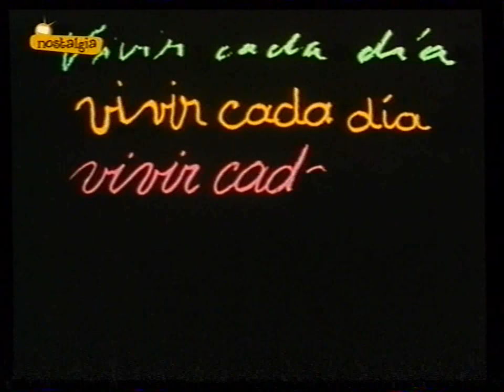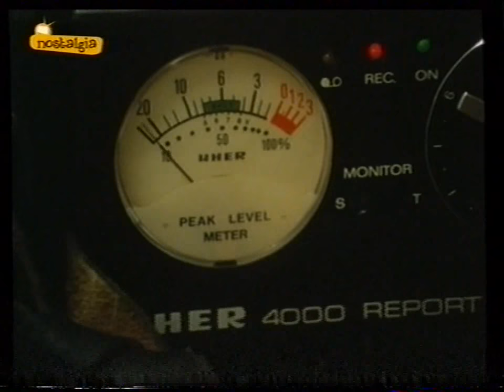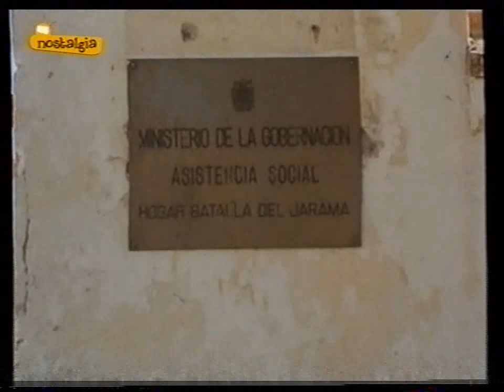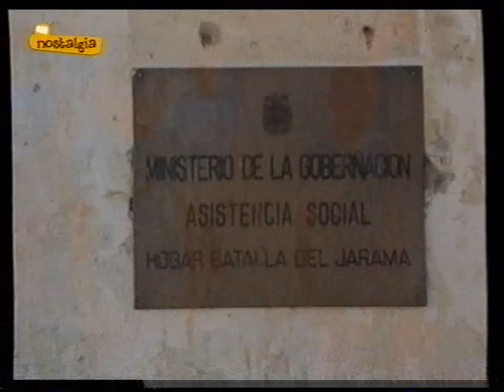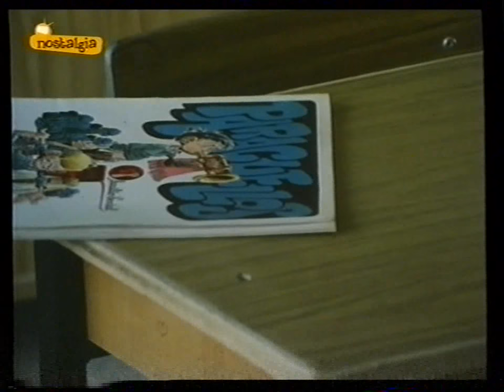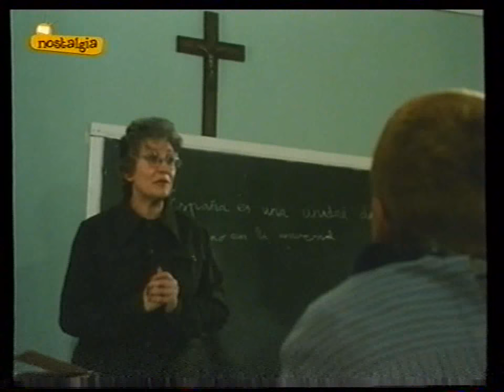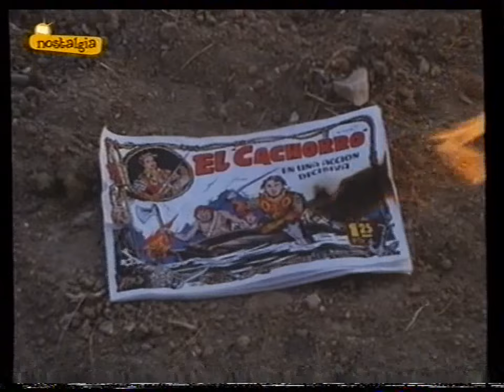VIVIR CADA DIA CARLOS GIMENEZ,VIÑETAS DE UNA INFANCIA 1984